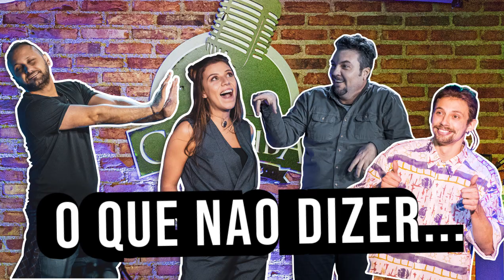O QUE NAO DIZER EM (Improvilive #1) - Jogos de Improviso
IMPROVILIVE a sua Live de improviso semanal !!
O show de comédia que é feito por você!

Toda a terça-feira às 21 horas
AO VIVO no  primeiro bar de comédia do Brasil.

Os jogos são criados a partir de sugestões que o público manda pelo chat aqui no youtube

Jogos de Improviso:
É uma arte, parte fundamental da técnica teatral, que já existe há tempos.

Elenco:
Guilherme Zikert

entrarmos no ar na próxima terça, as 21 horas!

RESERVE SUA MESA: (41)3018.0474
Rua: Mateus Leme, 2467